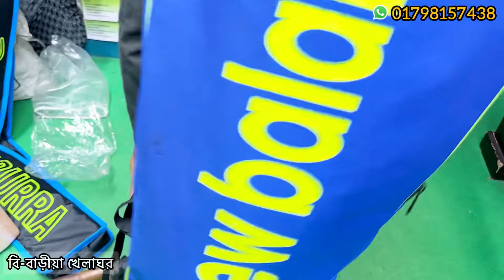মাত্র ১৫,০০০ টাকায় /৫০০ টাকা ডিস্কাউন্ট / বড়দের ক্রিকেট ফুল সেট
১৫,০০০ টাকায় Best quality ক্রিকেট সেট | সাথে থাকছে ৫০০ টাকা ডিস্কাউন্ট /buy professional cricket full set price in bd

Address : বি-বাড়ীয়া খেলাঘর (ঢাকা গুলিস্তান )
সমবায় টুইনটাওয়ার মার্কেট
দোকান নং:৩০১৭ (৩য় তলা)
৪৬/বি বি, এভিনিউ সমবায় টুইনটাওয়ার মার্কেট